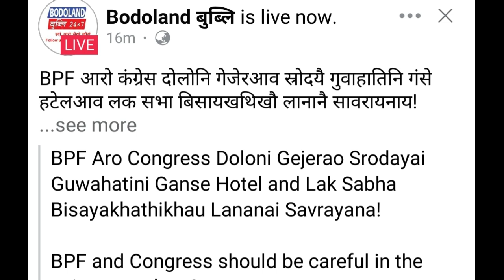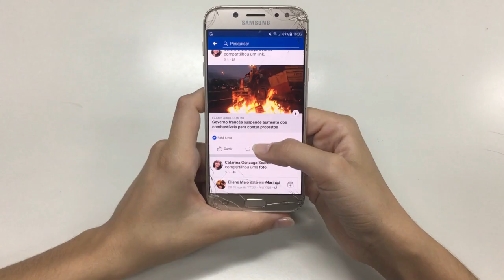BPF आ Congress jwng lwgw jabai? // BONSUNI gwkrwng rao PMAY no luna hwyini sayao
bodo comedy
bodo job
bodo movie
hello bodoland
indian football team
james pastor
bodo vlog
anything mj
bodo job news
derhasar islary
dalmia cement
derhasat islary
bodo film
new bodo video 2023
bodo song
new bodo video
bodo cartoon
bodo info
bodo job info
d islary
d islary vlog channel
bodo video
Bodo news
Bodo information
Bodo video
Bodoland radab
Uppl bpf news
Bodo info